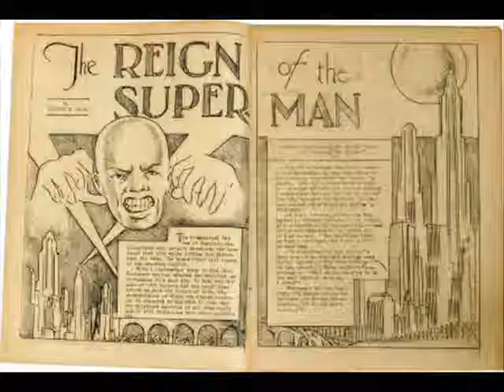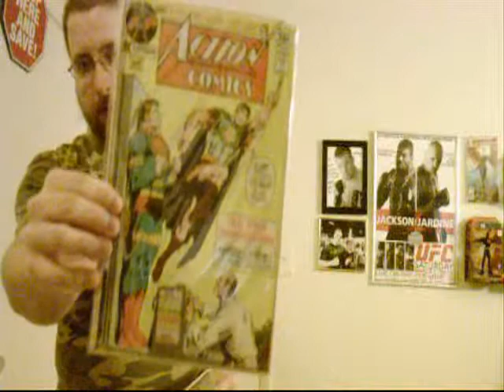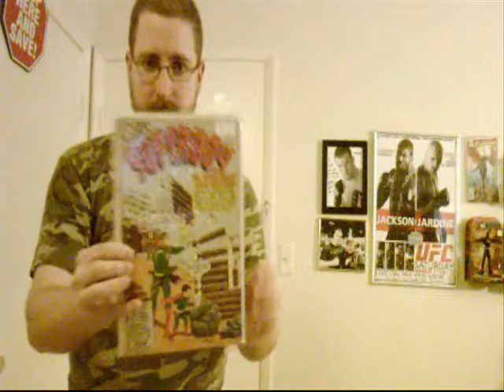Boys of Steel The Creators of Superman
How Joey Shuster and Jerry Siegel meet? When Joey and Jerry create Superman? When Joey and Jerry born and death?